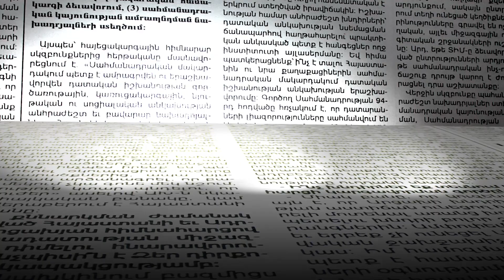Ինչու են պատգամավորները դուրս մնացել հոգաբարձուների խորհրդի կազմից